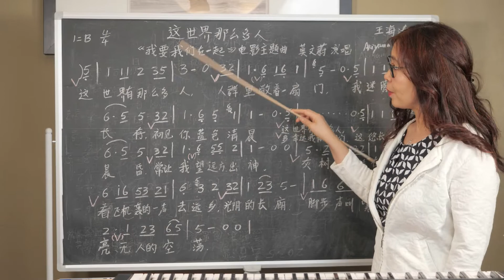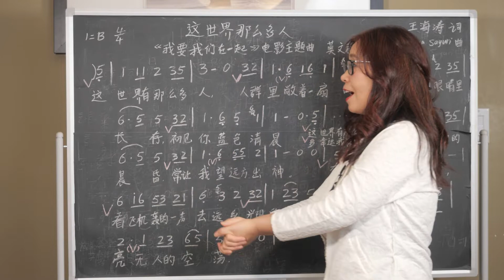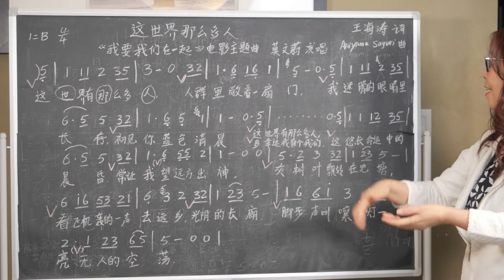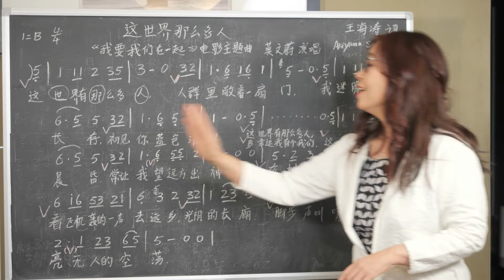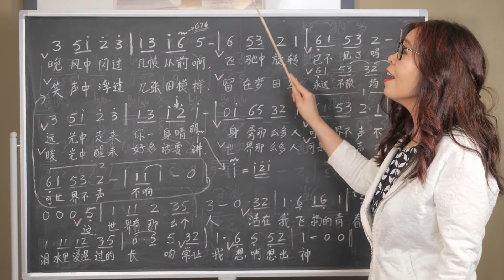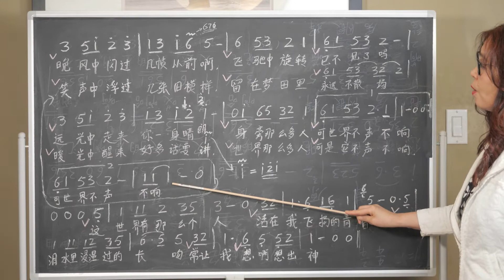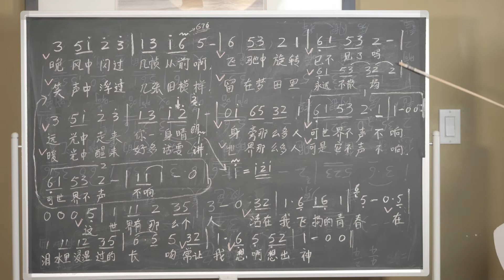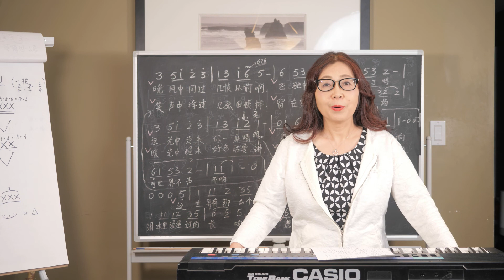教唱“这世界那么多人”之二(女中音版），结合简谱讲解怎么把这首歌唱的好听，在哪里换气？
在唱每句简谱和歌词的同时，根据44拍的强弱规律，讲解了哪些词应唱的强一些，那些词应唱的弱些。逐一解释了有装饰音（倚音，波音）的乐句，仔细标注和讲解了需要换气的地方，为大家唱好这首歌提供一些帮助。这次我降低了几个调属于女中音版，也很适合男生跟唱。
如果您喜欢我的视频，喜欢我的公益课，请帮助点个赞并订阅（订阅是免费的）一下。也欢迎您转发分享给更多的朋友，大家的支持是我坚持下去的动力！谢谢！